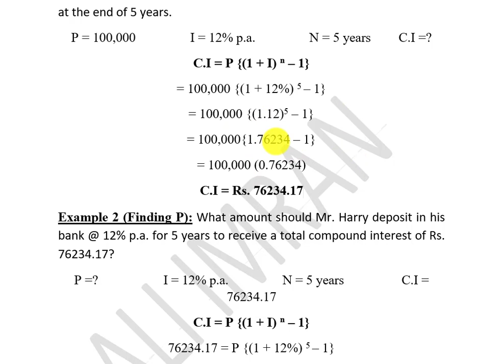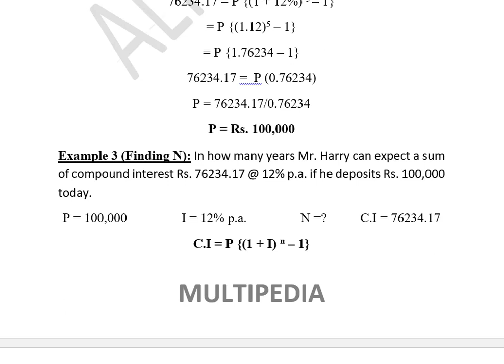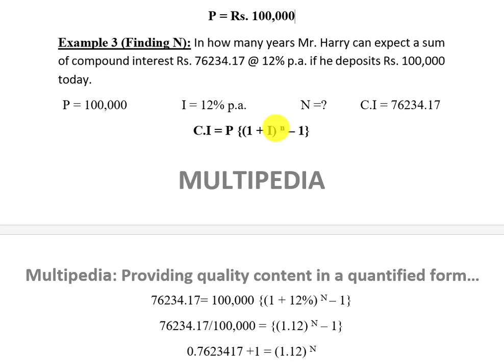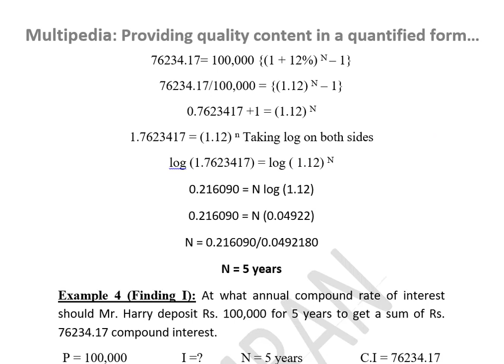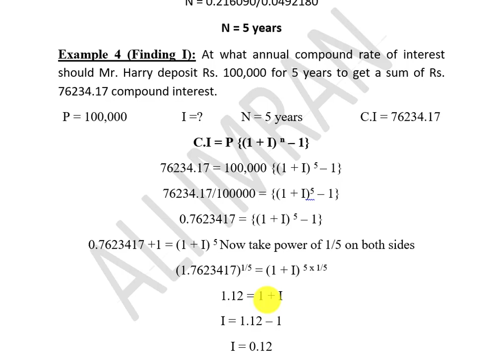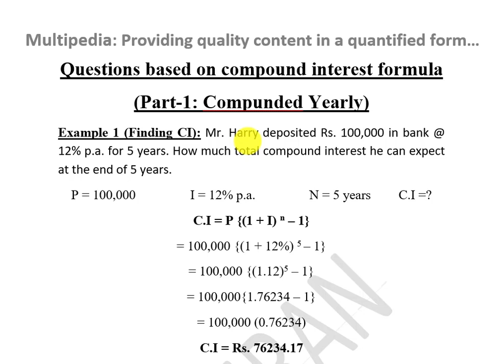Questions based on compound interest formula|How to find compound interest|ICom Business Math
This video will show the information about:
How to find A when compound interest is given
How to find principal amount when compound interest is given

Introduction of interest in Finance,
What is interest and its types,
Is interest an expense or revenue,
What is Time Value of Money,
What are cash flows in Finance,
What is single cash flow,
What is Multi Cash flow,
What is equal series cashflow,
what is unequal series cashflows,
What are annuities,
What are the types of annuities,
Difference between ordinary annuity and annuity due,
what is perpetuity,
what are mixed streams,
What is simple interest and copound interest,
How to find simple and compound interest,
Formulas of simple interest and compound interest,
What are future values, present values and R in annuities,
How to find PV in Annuity,
How to find FV n Annuity,
How to find annuity in Business Mathematics,
Mathematics of Finance chapter 2,
Exercise 2.2 mathematics of finance,
Business math ICom Part1 lectures in Urdu,